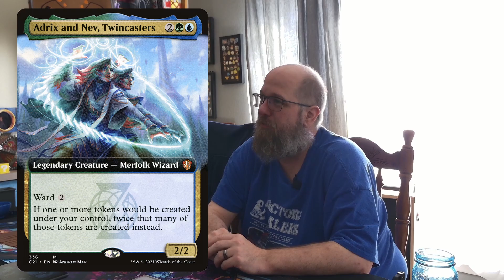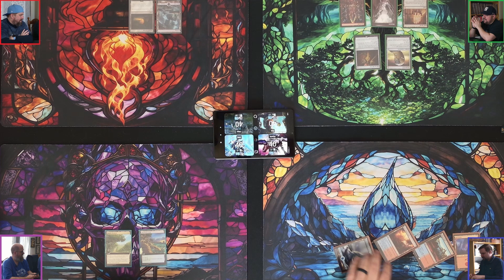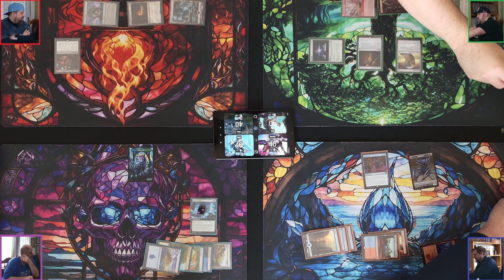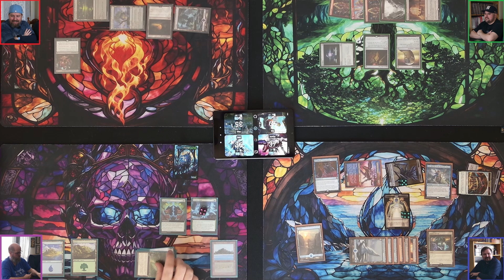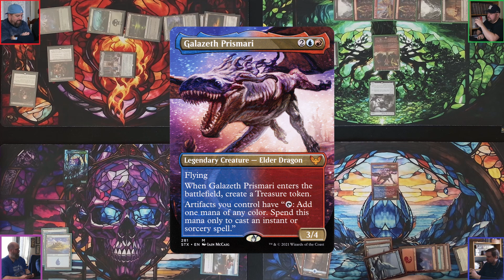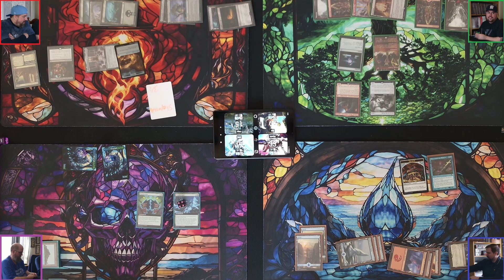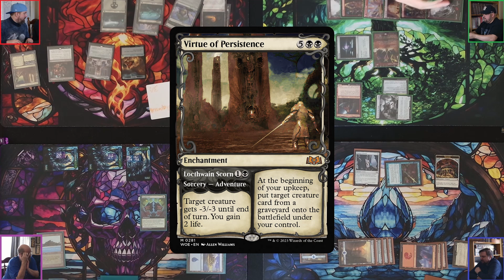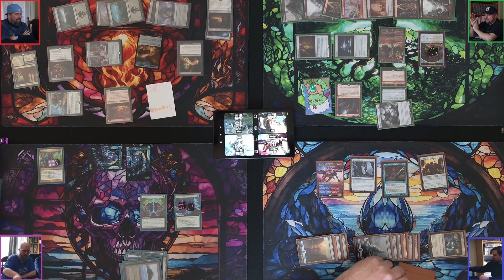We Swear This Never Happens!! Along Came A Commander Season 4 Episode 2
Along Came A Commander gets a new look and we're slinging spells! This one is reflective of real life commander lol. It happens to the best of us!